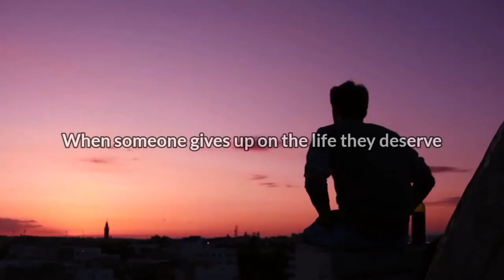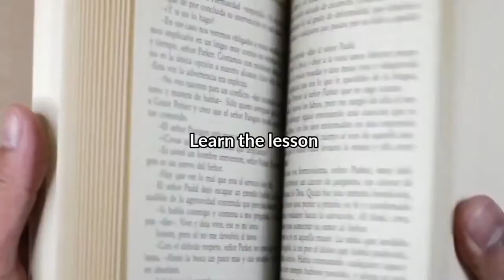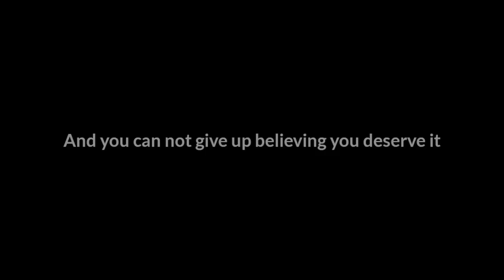MOTIVATIONEL SPEECH - BELIEVE IN YOURSELF I Be The Best You Can Be!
⛔️ WARNING – LIMITING BELIEFS CAN RUIN YOUR LIFE!

We've seen that beliefs can shape our world by affecting the way we perceive it and by affecting the way that we react to it.

We have also seen how powerful they can be. This can make them a fantastic tool for you or a mortal enemy.

Positive beliefs that support your goals and values will produce very positive results for you.

However, through no fault of your own, you have almost certainly acquired some limiting beliefs during your childhood.

Limiting beliefs often begin with you saying to yourself I cant. They may even have been true, or are still true at some time in your life.

The danger is that you are likely to automatically apply these beliefs to the rest of your life jeopardizing your future and your success.

For example, it may be true that you don't know how to do something today, but so often, the way that this is expressed is as I cant do.

 If you say that often enough it becomes a belief and as you've seen, this belief becomes the truth.

Even worse are limiting beliefs that are not based on the truth but on some belief that has been instilled into you by your parents, your friends, your society.

If you believe that you're destined to be poor or that you're not capable of making money, well the outcome is inevitable.

✔️ On our channel and website, we talk about how YOU can step up and become a better version of yourself.

This video is made from the CreativeCommons attribution license.